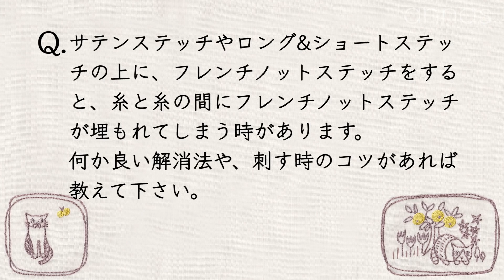【徹底解説！フレンチノットステッチで目を刺繍する】アンナスの動画でわかる刺繍教室〜annasのQ&A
[BASE] ネットショップ アンナとラパン
[Etsy] 海外向けネットショップ（Net shop for overseas）

質問の宛先
編集：Atelier アンナとラパン